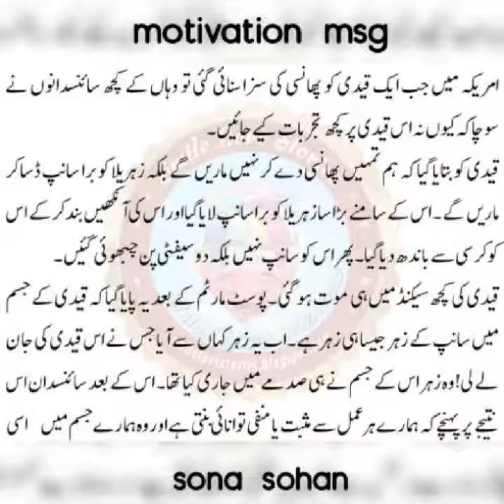motivation msg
sona sohan